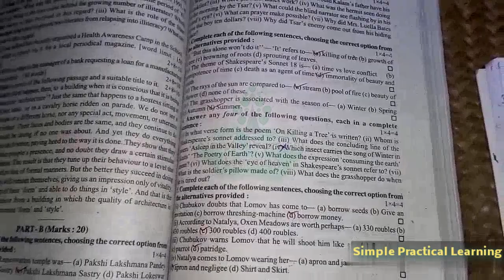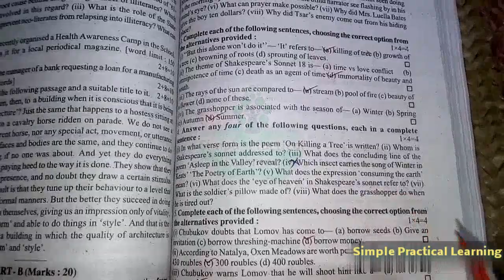উচ্চমাধ‍্যমিক 2020 ABTA Test Paper English S.A.Q. সমাধান ll Page 173,184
Ei videote H.S. 2020 ABTA Test Paper theke English subject er 173 & 184 page er je S.A.Q. Questions gulo ache segulo solved kora hoyeche. I hope this video will help you guys. All the best. 👍
H.S. 2020 ABTA Test Paper English S.A.Q. Solved page 173 & 184.
H.S. 2020 ABTA Test Paper English saq solved.
H.S. 2020 English.
উচ্চমাধ‍্যমিক 2020 ইংরেজি S.A.Q. সমাধান।